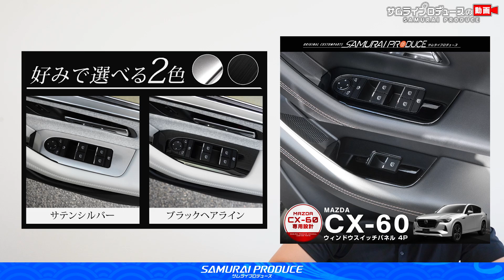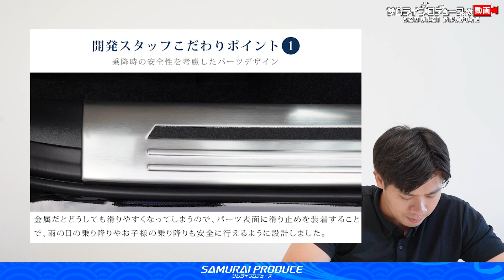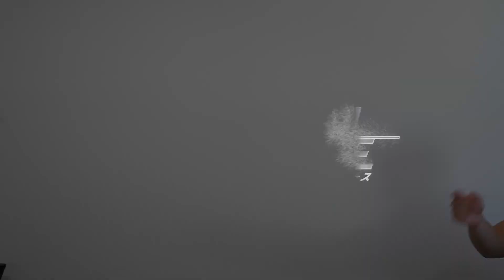【CX-60】納車待ちの方も必見！おすすめ内装カスタムパーツTOP3！【サムライプロデュース】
今回はCX-60専用のスタッフおすすめ内装カスタムパーツを紹介しました。動画で紹介した商品以外にもたくさんのCX-60専用パーツを販売しているので是非、下記のURLからご確認ください。

▼CX-60各商品の商品ページは下記のリンクから▼

●サムライプロデュース：Yahoo!ショッピング店